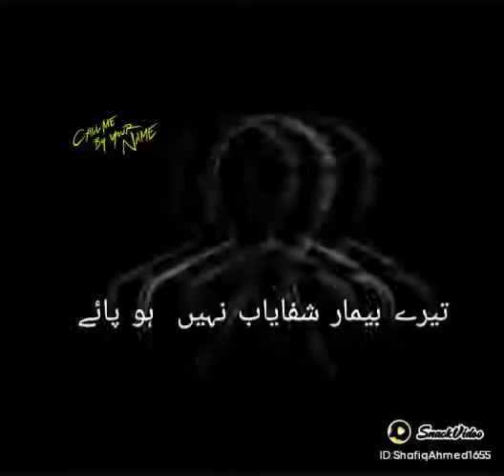12 September 2021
Shafiq Ahmed 1655 （PP）:ایک دن تجھ کو اچانک یہ خبر آئے گی . . . SnackEditFamily Pakistanipathanfamily Timetopoetry @Akber naaz PIF(O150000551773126) @Akbar Khan0346（pp）(O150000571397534) @Akbar Ali25665(O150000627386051) @Ajmal Shahzad3(O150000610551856) @ahsan anonymous （pp）(O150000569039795) @A D Umerani(O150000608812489) @a javed775(O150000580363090) @A Qamar44(O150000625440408) @A.H.khan151(O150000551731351) @A.Mehboob(O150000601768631) @A.T Stitching & Style(O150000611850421) @Aadil Gopang(O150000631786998)